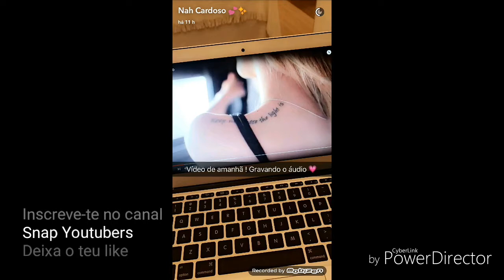Nah Cardoso cachorra Maya + Emoções